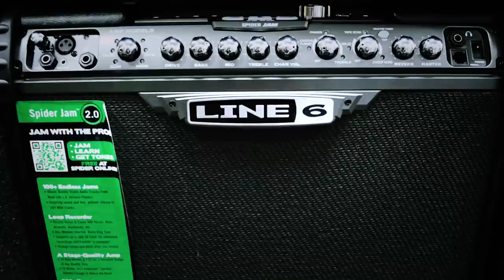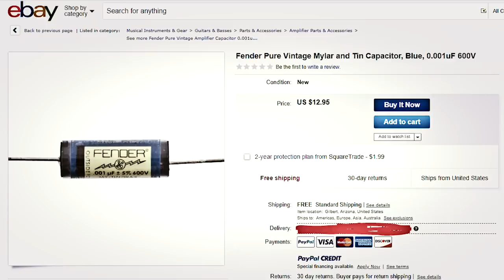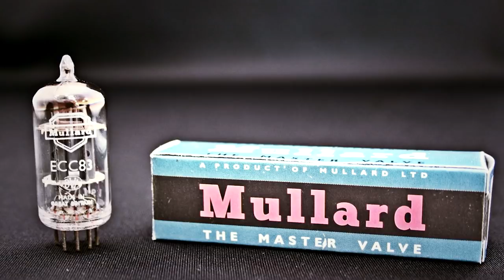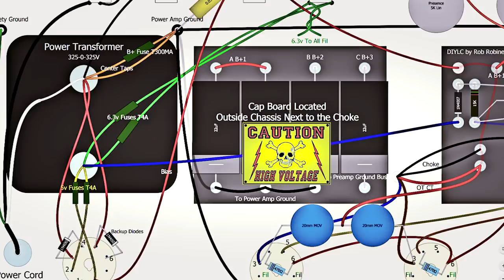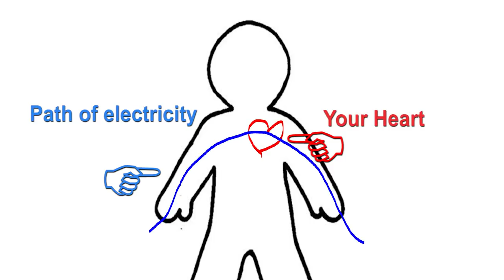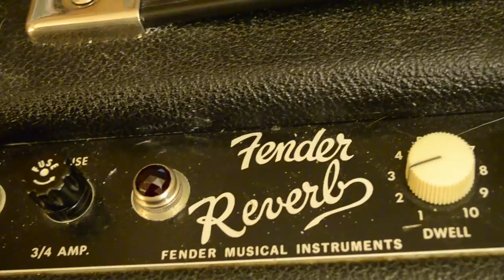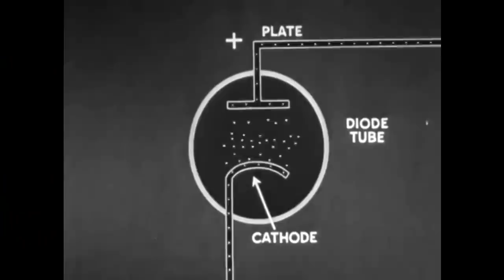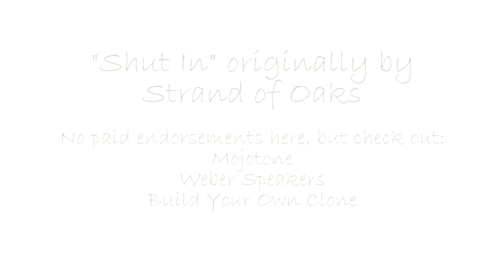The Musical Chair - 59 Fender Bassman Blues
A look back at the history of one of the most unsung heroes of modern music today: the 1959 Fender Bassman. And just for kicks, I assemble and play one myself!